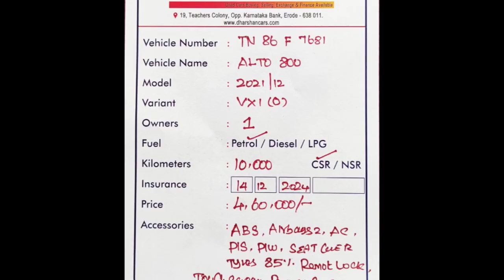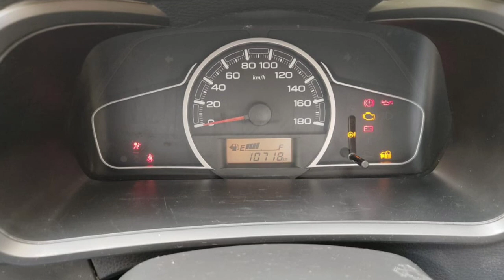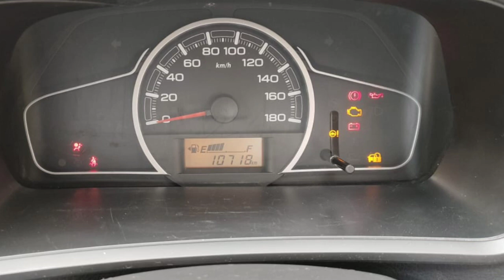Maruti Suzuki Alto 800 Used Car Sales, In Tamil Nadu India, Bala Car Sales, Buying Online Services,